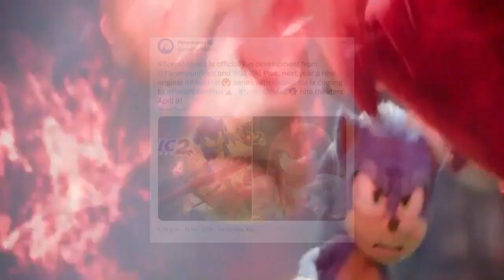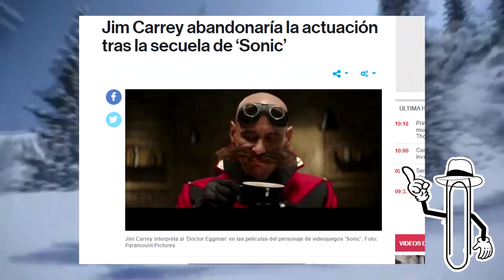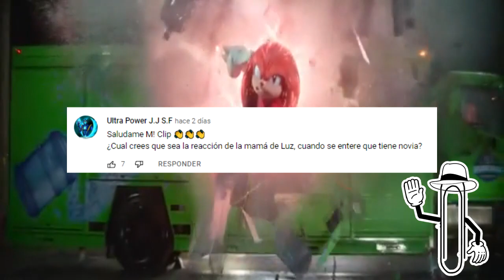KNUCKLES Tendra SERIE LIVE ACTION | SONIC 3 Se Estrena en 2023?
Hola a todos, la popular franquicia de sonic, volvera con todo el 2023 con una serie live action de knuckles, y la tercera entrega de la franquicia sonic 3
de la mano de sega y paramount plus